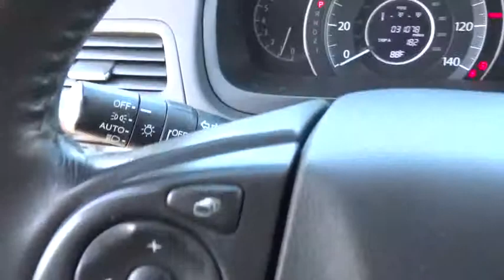2012 HONDA CR-V EXL W/NAVI Redding, Eureka, Red Bluff, Northern California, Sacramento, CA 522140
2012 HONDA CR-V EXL W/NAVI
2012 HONDA CR-V EXL W/NAVI EX-L w/Navi - Stock#: 522140 - VIN#: JHLRM3H73CC009568